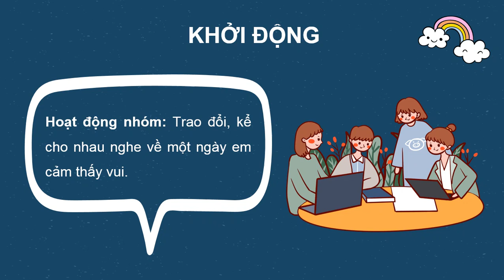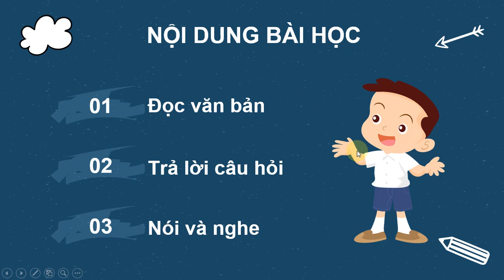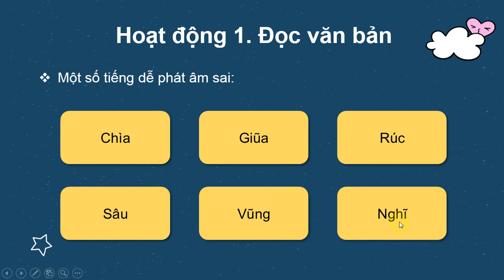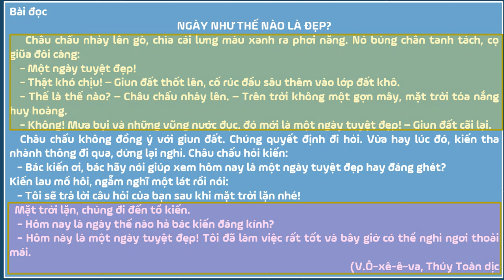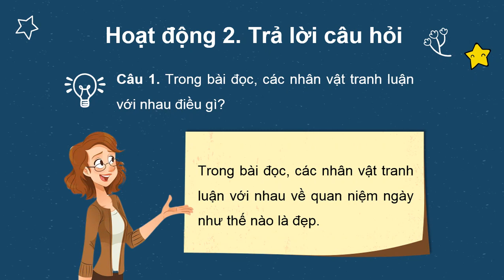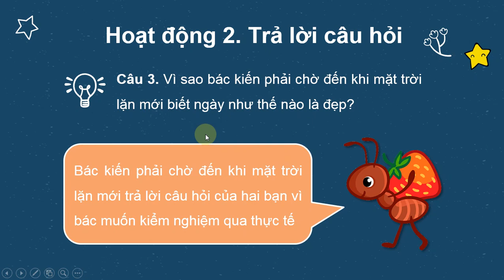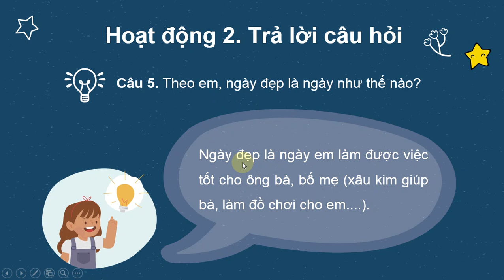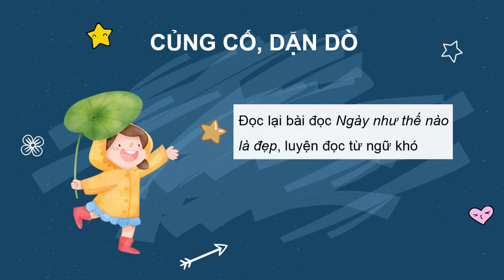BÀI 26 NGÀY NHƯ THẾ NÀO LÀ ĐẸP TV3 TẬP 2 SÁCH KẾT NỐI( HAY NHẤT)